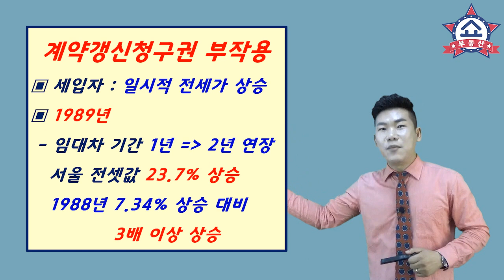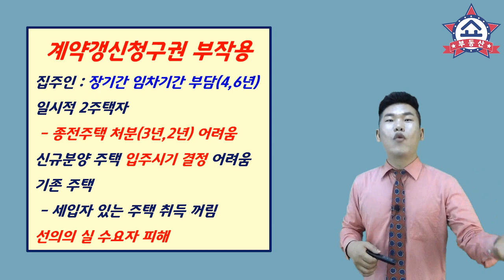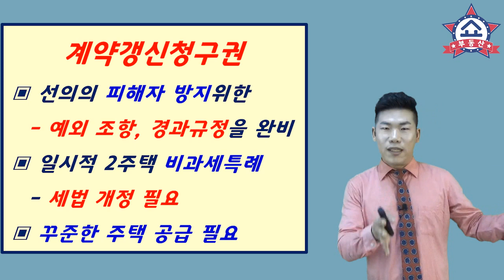계약갱신청구권으로 전월세 계약 4년 현실화? 효과와 부작용 그리고 보완책은? 부동산 쇼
2년 + 2년
무주택자 임차인의 임차기간을 보장하는
계약갱신청구권!!!
당장은 세입자의 권리가 보호되나
장기적으로는
집주인이나 세입자나 모두 손해라는데
그 이유를 알아봅니다.